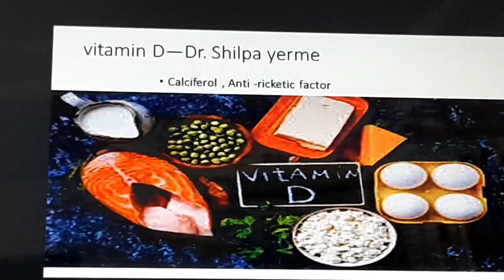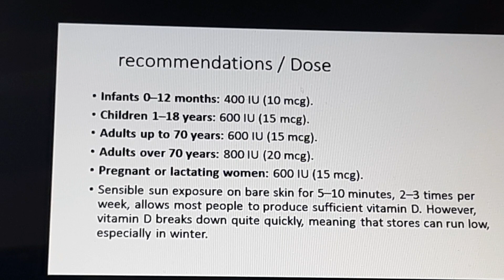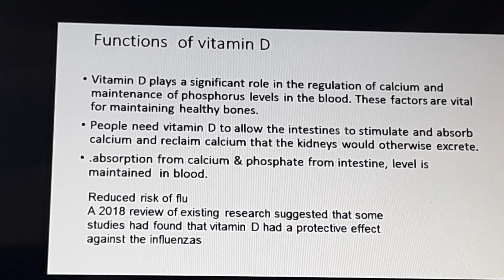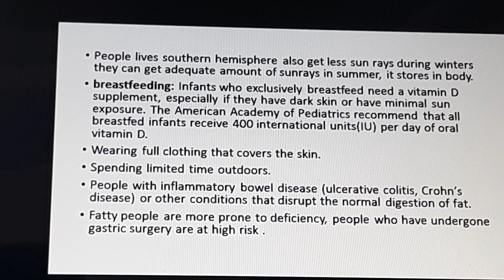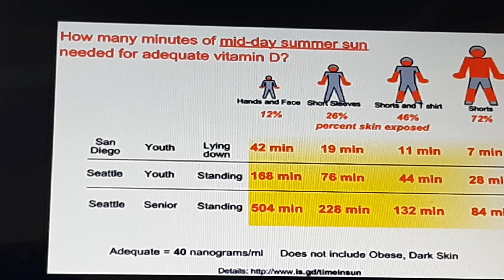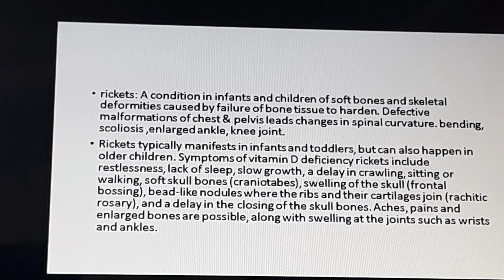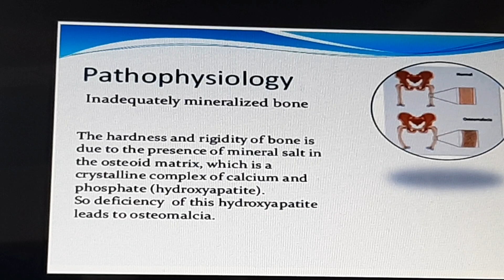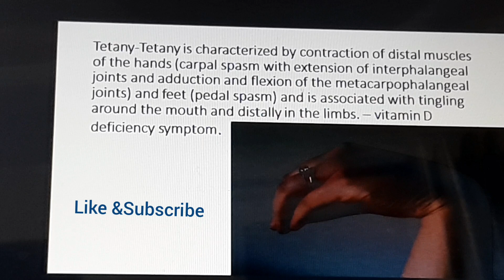Vitamin D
Vitamins are the vital nutrients necessary for normal functioning growth of body. In this video vitamin D functions, deficiencies are explained with the help of images. Its very understandable & useful for writing laq in exams.
Upcoming video vitamin K.